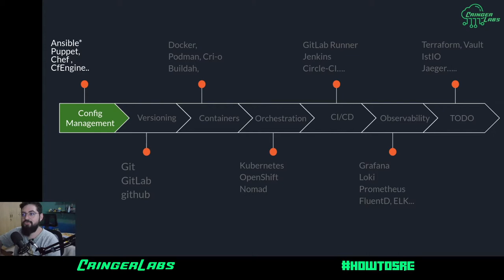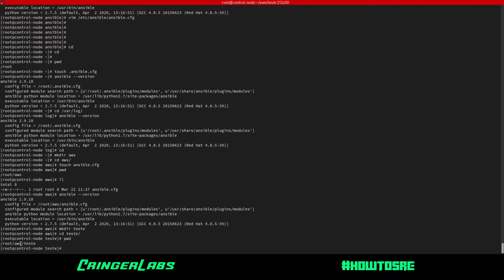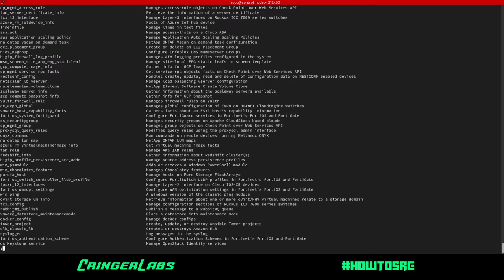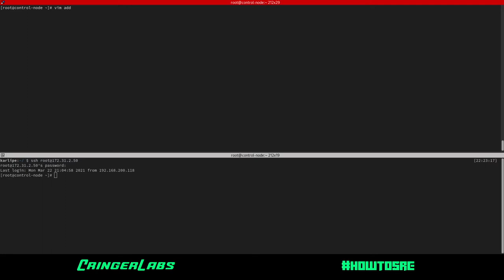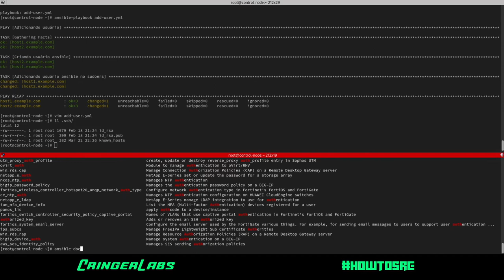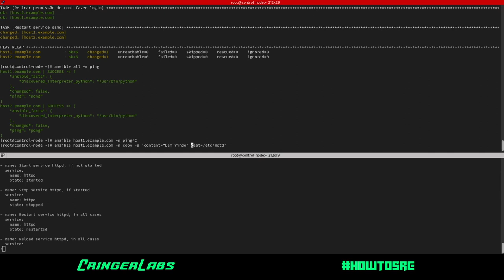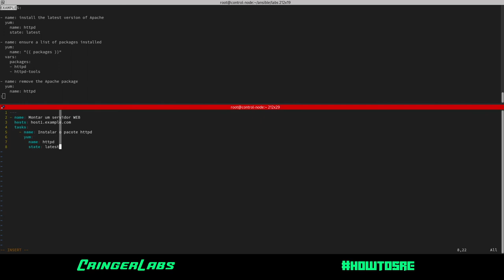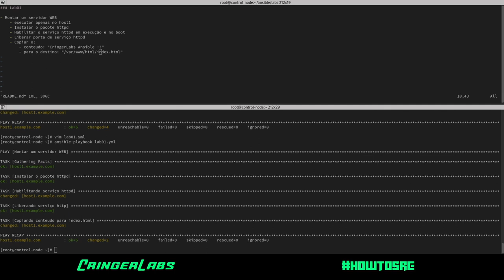HowToSRE - Ansible - Parte01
Bem vindos a primeira parte do repasse de Ansible!

Conteúdo abordado!
- Entendimento geral sobre Ansible
- Configuração
- Documentação
- Playbook

00:00 - INTRODUÇÃO
00:25 - Tópicos
00:43 - Por que Ansible?
02:59 - Instalação do Ansible
05:44 - Arquivo ansible.cfg
11:42 - Arquivo de invetário
17:34 - Comandos ad-hoc
19:40 - ansible-doc
23:06 - meuprimeiro-playbook.yml
30:20 - add-user.yml (adicionando um usuário)
52:00 - Alterando o ansible.cfg
58:01 - RESOLUÇÃO DO EXERCICIO

Qualquer dúvida entrem em contato comigo!